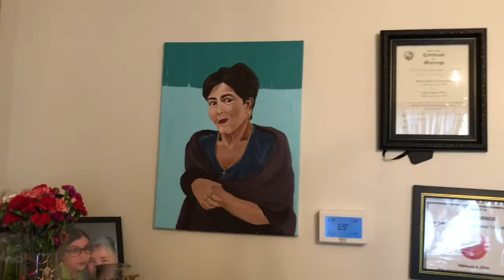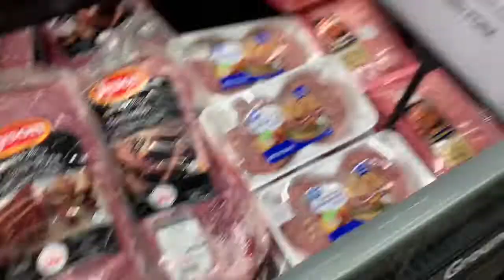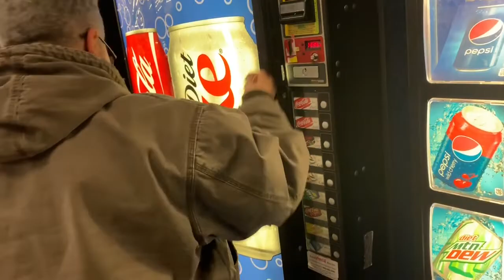Pozolito😋 +compras para receta 👨🏻‍🍳 🌈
Gracias gente por su apoyo saludos